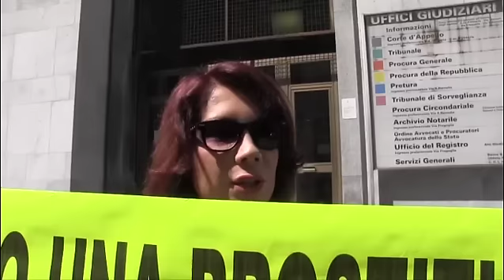Ruby, la trans Efe Bal: "Mi prostituisco, voglio pagare le tasse e una pensione"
Efe Bal, trans di origini turche, è arrivata davanti al tribunale di Milano dove è in corso il processo Ruby. Il suo cartello di protesta, si somma a quello dei sostenitori della magistratura, ma spicca sugli altri per l'esclusività del contenuto